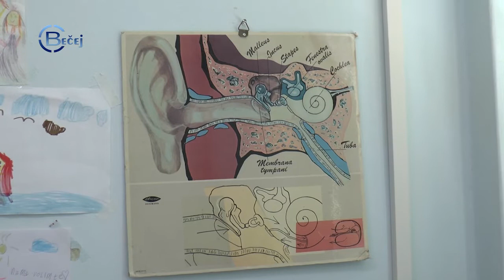TV BEČEJ: Pregled vesti 8.4.2019.